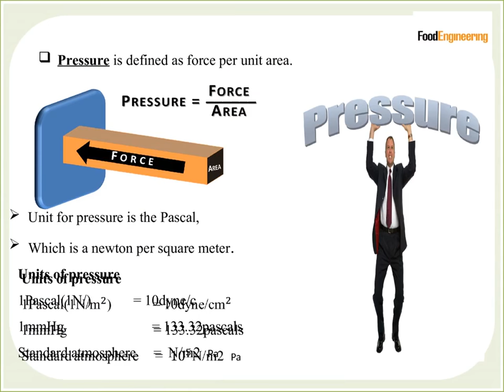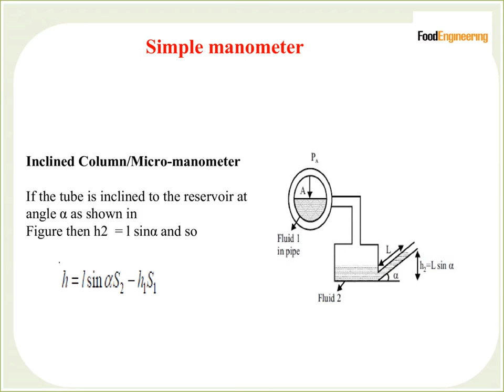What Is Pressure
Pressure is defined as force per unit area.
Units of pressure
1Pascal(1N/"m" ^2)            = 10dyne/c"m" ^2
1mmHg                         = 133.32pascals
Standard atmosphere     =  〖10〗^5N/m2  Pa